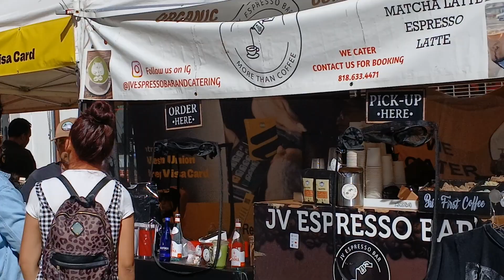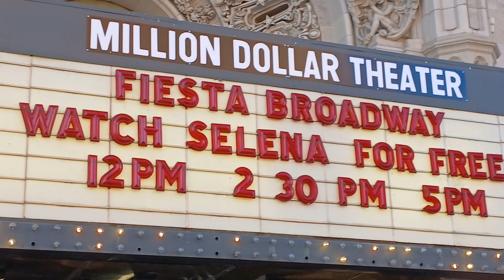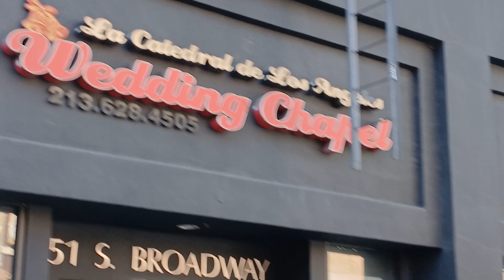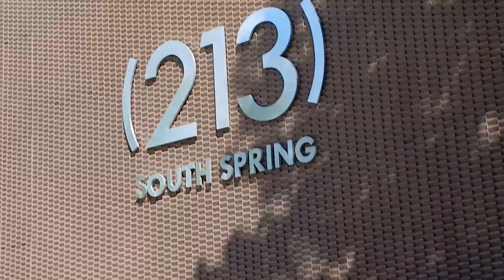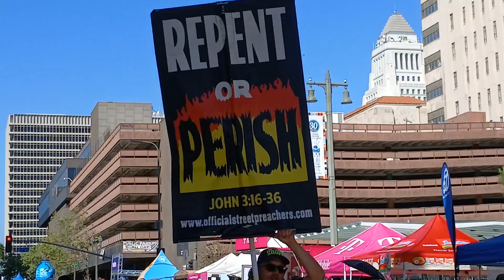1# 2024 FIESTA. /04/28/2024 / LOS ÁNGELES CALIFORNIA... LOS SANTANECOS VA LEMOS LA PENA...